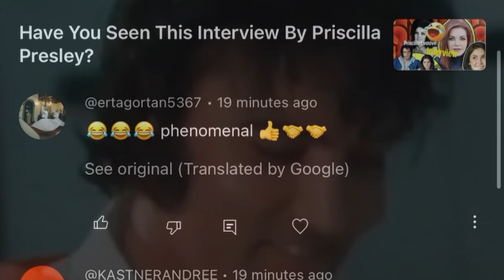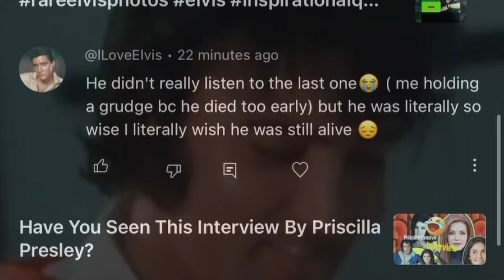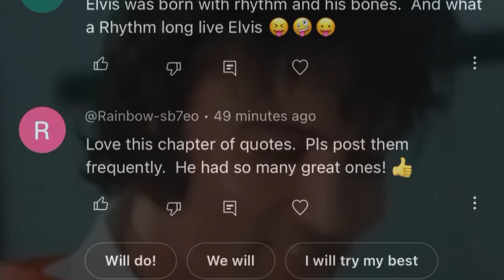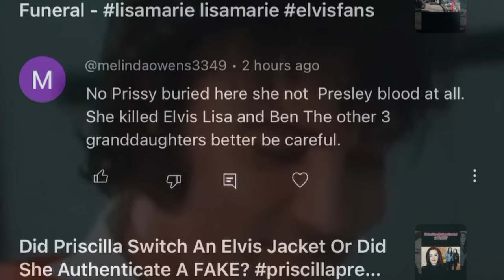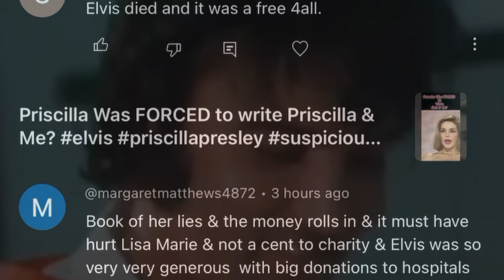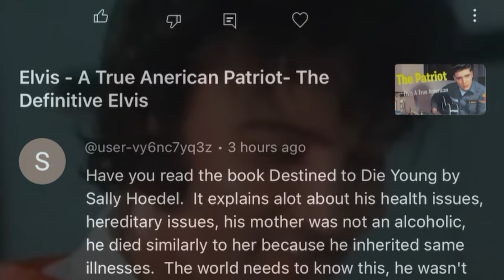Elvis Fans Are Speaking Out Against Priscilla In Her Time Of Lawsuits!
To become a member of Rare Elvis photos To Support click here!